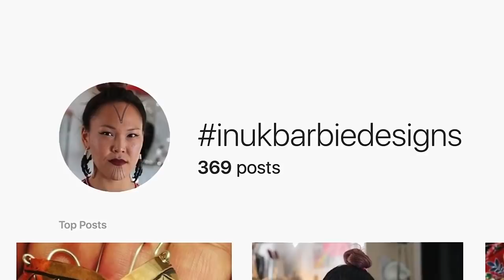Connecting the North: Inuit Art and the Internet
Even today, over 5 million Canadians still have no access to high-speed broadband. Can connectivity improve the quality of life in the Arctic Archipelago? Watch Barbara Akoak’s story to find out.